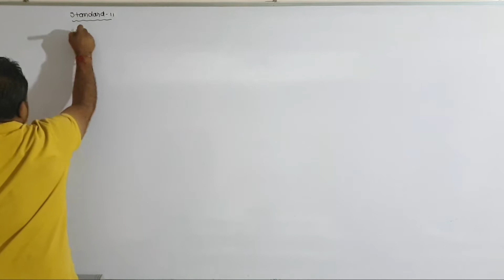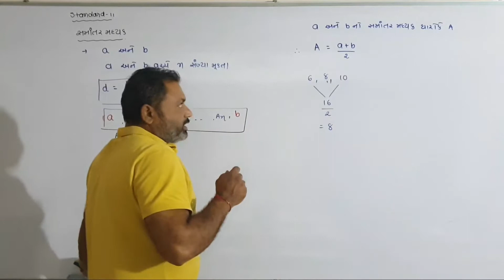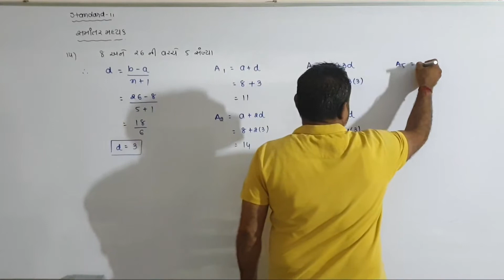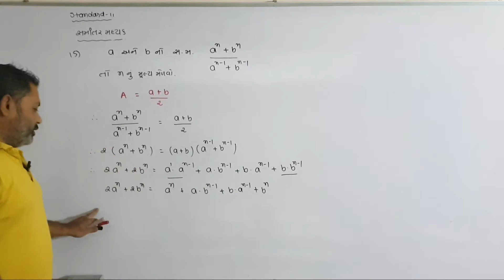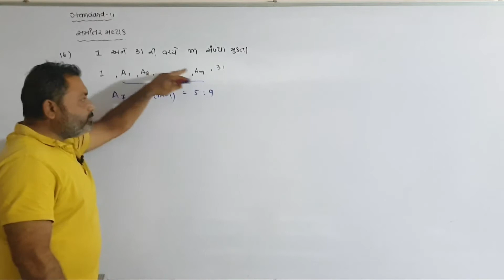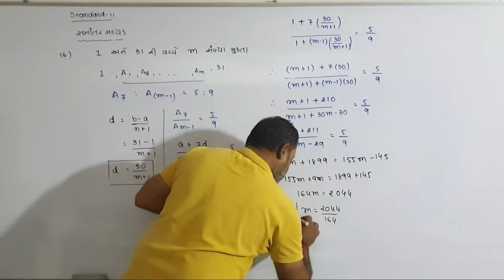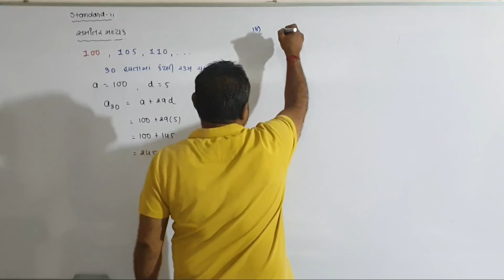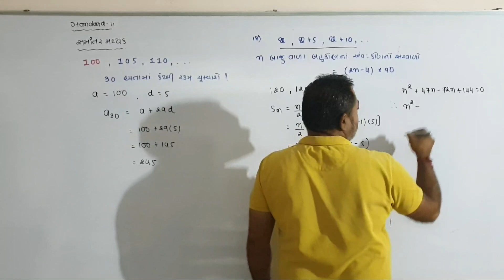STANDARD 11 SCIENCE CH 9 PART 4